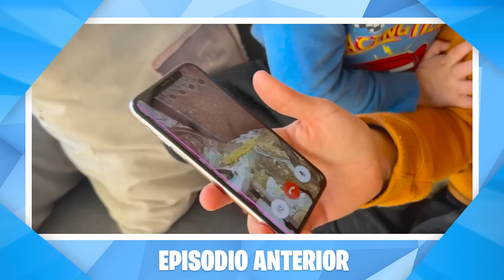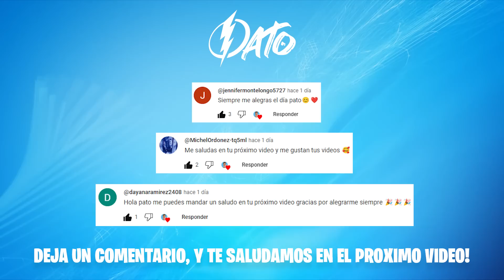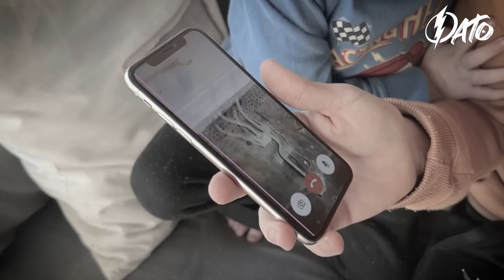ENCONTRAMOS LA CASA de LA PAYASA PINKY de PARCERICO 😨😨 * ¡Vamos a las 3 AM!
Hola Patitos y Patitas, en el video de hoy localizamos la llamada con la Payasa Pinky y encontramos la ubicación de su casa... - Deja tu  LIKE si te gustó el video y SUSCRIBETE para unirte a esta familia! ❤️

►VICTORIA: @victoriasoofia
►PATO FUTBOLERO: @patogames.
►MUNDO YOLORIANA: @franjugando